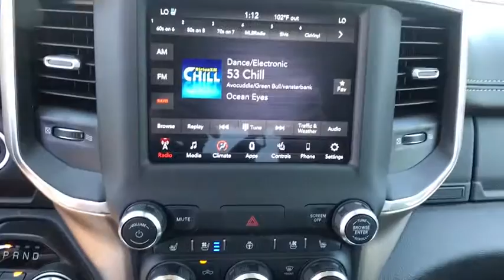2020 Ram 1500 Helena, Missoula, Great Falls, Butte, Bozeman, MT LN239875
Patriot Blue Pearl Coat New 2020 Ram 1500 available in Helena, Montana at Lithia Chrysler Dodge Jeep Ram Fiat of Helena. Servicing the Missoula, Great Falls, Butte, Bozeman, MT area.
2020 Ram 1500 Laramie 4x4 Crew Cab 57 Box - Stock#: LN239875 - VIN#: 1C6SRFJT5LN239875

3401 US Highway 12 E

Heated/Cooled Leather Seats 4x4 Alloy Wheels TRANSMISSION: 8-SPEED AUTOMATIC (8HP7... LARAMIE LEVEL 1 EQUIPMENT GROUP PROTECTION GROUP Tow Hitch. Patriot Blue Pearl Coat exterior Laramie trim. EPA 21 MPG Hwy/15 MPG City! CLICK ME! KEY FEATURES INCLUDE: Leather Seats Heated Driver Seat Cooled Driver Seat. MP3 Player 4x4 Aluminum Wheels Privacy Glass Keyless Entry Child Safety Locks Steering Wheel Controls. OPTION PACKAGES: LARAMIE LEVEL 1 EQUIPMENT GROUP Remote Tailgate Release Auto High Beam Headlamp Control Blind Spot & Cross Path Detection Rain Sensitive Windshield Wipers ParkSense Front/Rear Park Assist w/Stop Tailgate Ajar Warning Lamp Foam Bottle Insert (Door Trim Panel) Rear 60/40 Folding Split Recline Seat ENGINE: 5.7L V8 HEMI MDS VVT Active Noise Control System Heavy Duty Engine Cooling GVWR: 7100 lbs Dual Rear Exhaust w/Bright Tips Hemi Badge 220 Amp Alternator ANTI-SPIN DIFFERENTIAL REAR AXLE PROTECTION GROUP Transfer Case Skid Plate Steering Gear Skid Plate Front Suspension Skid Plate Fuel Tank Skid Plate Tow Hooks TRANSMISSION: 8-SPEED AUTOMATIC (8HP75). EXPERTS ARE SAYING: Great Gas Mileage: 21 MPG Hwy. WHY BUY FROM US: Lithia Chrysler Jeep Dodge of Helena located at 3401 US Highway 12 EAST Helena Montana is happy to tell you that weve been serving the Great Falls Butte and Bozeman area for longer than many of you might have owned your current car. With those years comes invaluable expertise which we put to your advantage. Were not just talking acumen on new RAM Dodge Jeep and Chrysler models but used cars service and auto repairs and perhaps most importantly - financing. Price does not include title license or dealer doc fees. Price contains all applicable dealer incentives and non-limited factory rebates. You may qualify for additional rebates; see dealer for details.